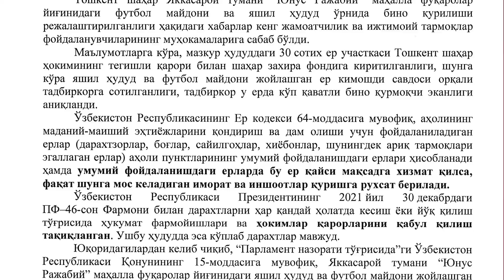XDP haftaligi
🗓  Yakunlanayotgan haftada Xalq demokratik partiyasi va uning Oliy Majlis Qonunchilik partiyasidagi fraksiyasi faoliyatiga oid eng muhim xabarlar